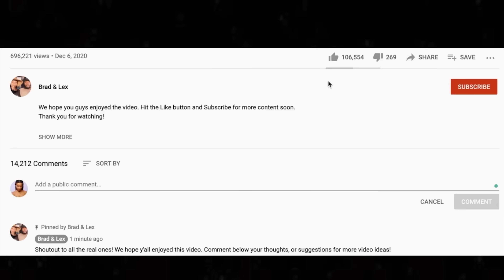🎵 Kenny Rogers - The Gambler REACTION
Thanks for checking out our Kenny Rogers reaction. The Gambler was one of Brad's favorite songs from our Bonfire live stream.

BTC address: bc1qnk9au02dt90pafnl2tzcq8r4jj67n0h5g82fgj
ETH address: 0x5693df730D342E11DcABbE0BCeE801A5910725d1
XRP address: r4wVQdYAcN3bov8oERmBWgcUHSszDv3HDS

🍼 OUR BABY REGISTRY ⬇